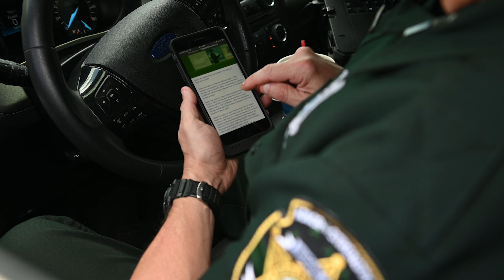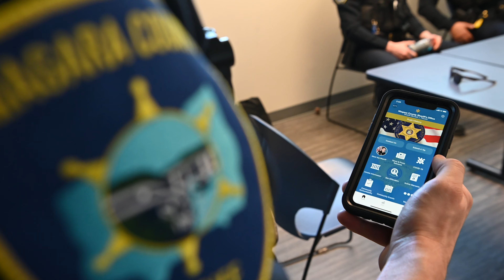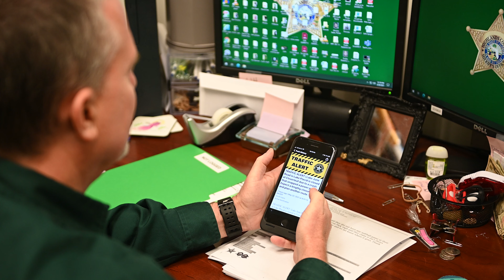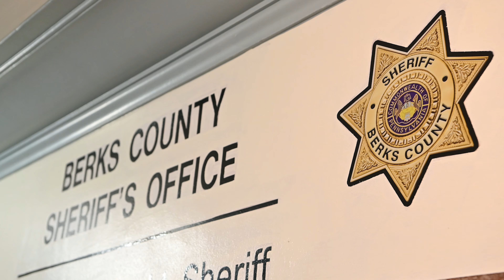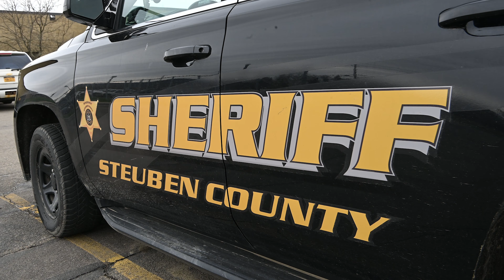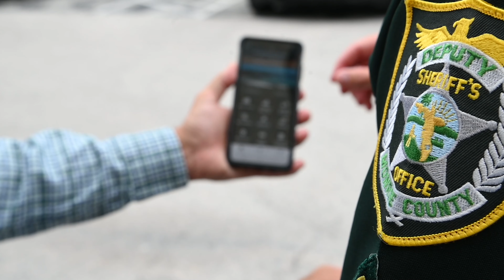TheSheriffApp.com - Multiple County Interviews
Sheriffs from small and mid-size counties all over the country discuss features and benefits of their agency's custom mobile app from TheSheriffApp.com